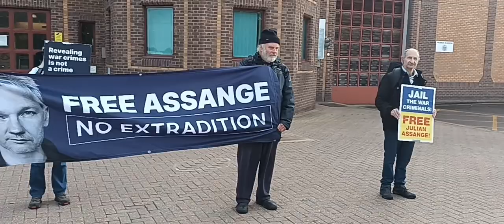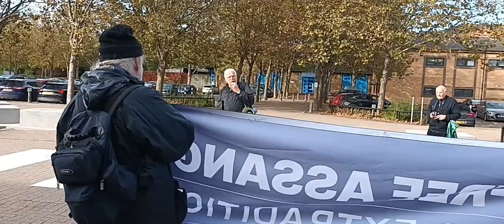JulianAssange Peter Calls Out the Criminals HMP Belmarsh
28 Oct 2023

On the dark side of Woolwich HMP Belmarsh stands out as UK's shameful political prison for JulianAssange. Over a decade of persecution & extradition attempts sees supporters gather to protest this abuse of the English legal system which once was a safeguard to human rights but now abandons all notion of justice & impartiality. FreeJulianAssange @JoeBiden @AlboMP

l